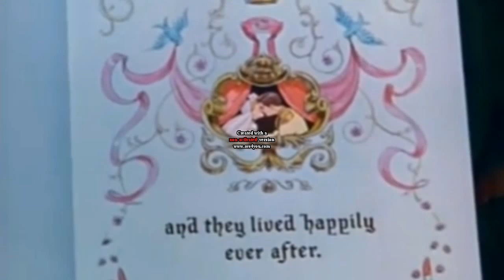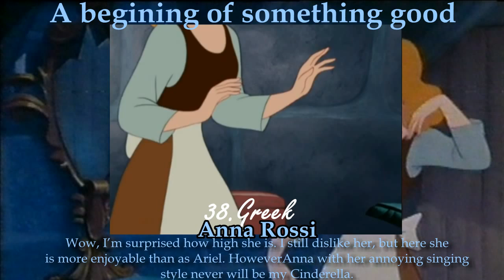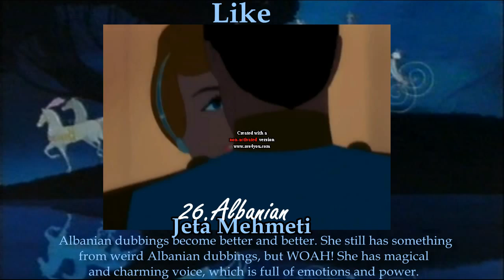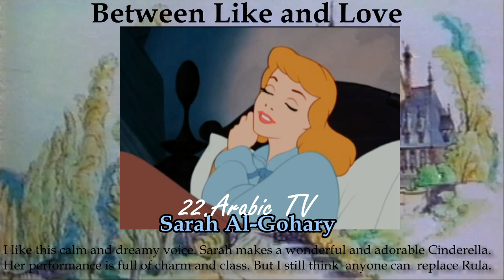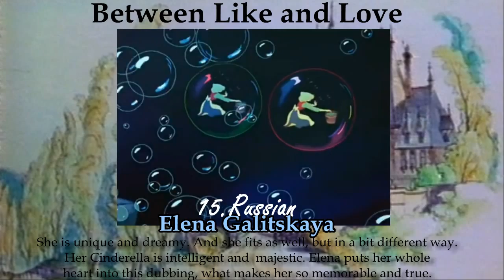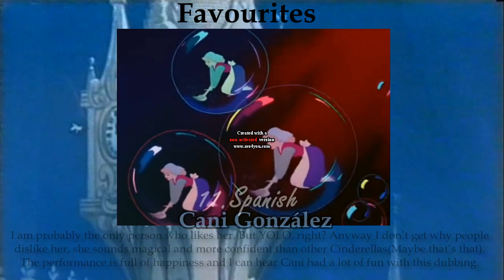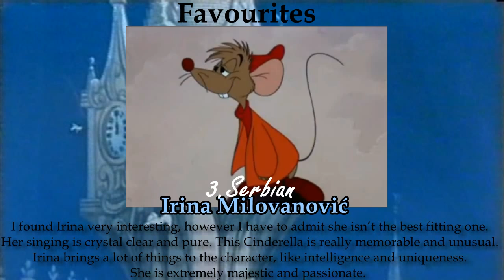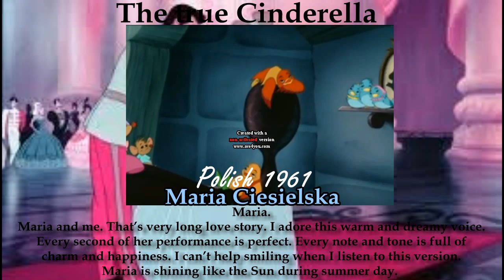My personal ranking of Cinderella's voices|*Cinderella* [HD]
Today my personal ranking of Cinderella's voices. Remember that's MY opinion and I totally respect yours. Don't write hate commensts.

In this ranking "like" category starts very quickly. To be honest I hate only number 42nd.

By the way, Cinderella is my favourite Disney princess and Disney movie. When I was little I had everything connected with her, Pajamas, socks, moneyboxes, dolls, pillows, even a Cindy's dress. I watched the movie everyday. Every time when I watched the scene when Lady T. locks door and Cinderella asks her to open it, I was so excited, even I knew what will happen. I hated this cat-Lucifer. For me it was like incernation of devil. I was soooo happy when I got the DVD for santa Claus day(In Poland we celebrate st.Claus day in December 6th. And during Christmas Eve, in December 24th, after dinner comes an angel, or little Jesus and gives children presents. Yeah I know different than in for example in USA). To be honest, now when I watch this movie I love this as much as when I was 5 years old. However I would change some things there. For example what do we know about tha prince? I guess not a lot. So I would like to know more about him and I would like songs to be a little bit more dynamic. Anyway even now, 65 years after premiere the film is as wonderful as in 1950.